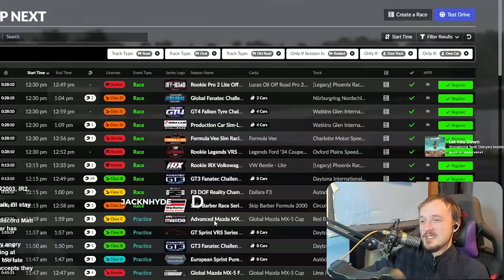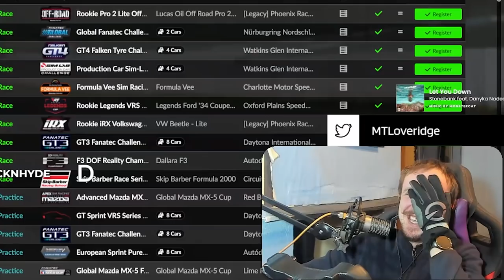April 4 | iRacing Clips Compilation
TWITCH CHANNELS:

ROAD 0:00

OVAL 6:02